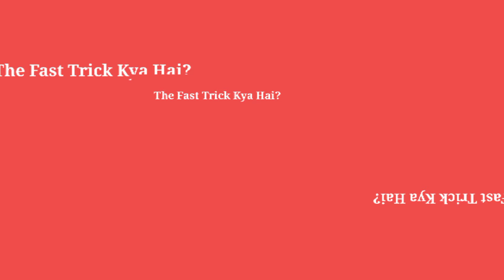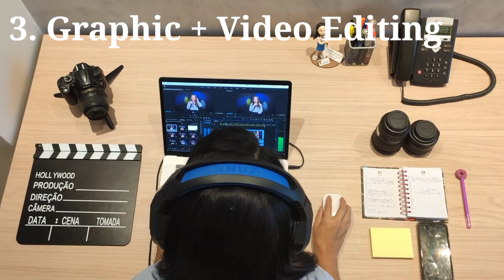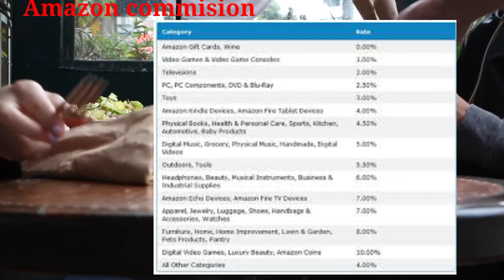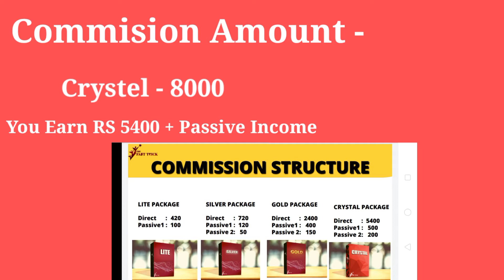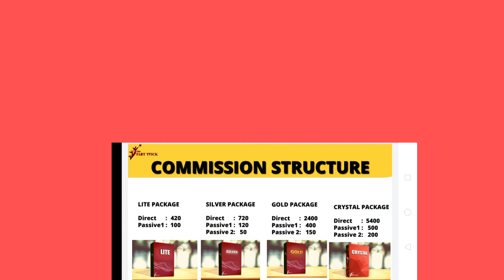The Fast trick kya hai | full detail | fast trick affiliate marketing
👇👇 the link below amd register now 👇👇

click to join whatsapp group for offers

*fast trick affiliate marketing
*fast trick affiliate
*the fast trick kya hai

fast trick affiliate program

The Fast Trick kya hai | 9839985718| full details| Fast trick affiliate marketing

Why Are You Not Getting Sale in Affiliate marketing

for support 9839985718